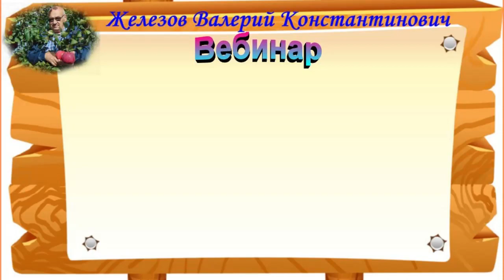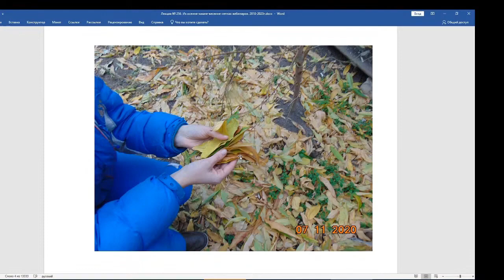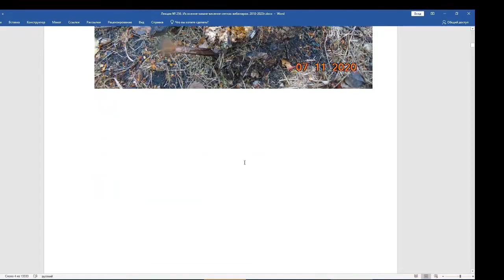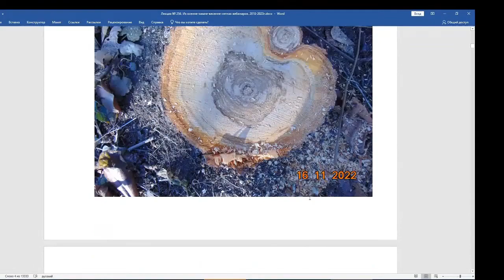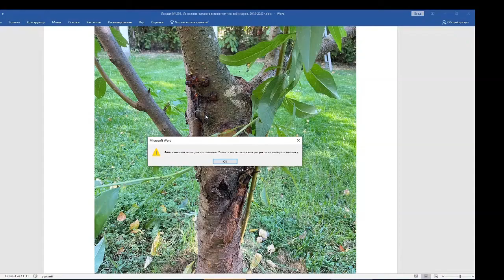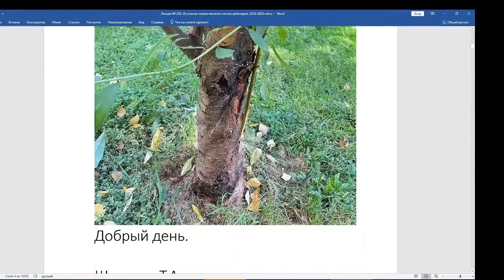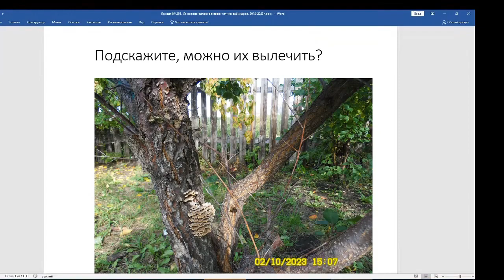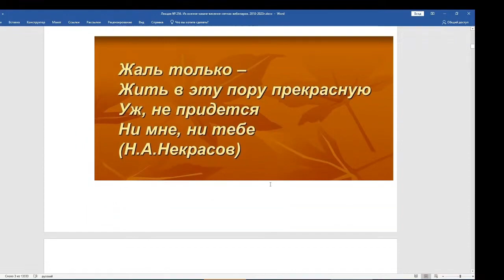Железов Валерий. Вебинар 256. ч. 2. Примеры губительной обрезки и не только.